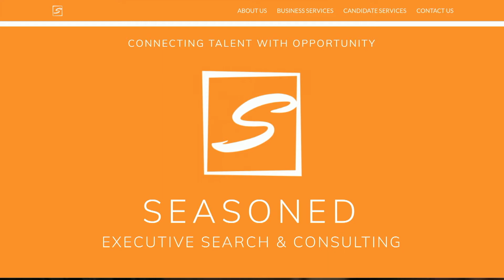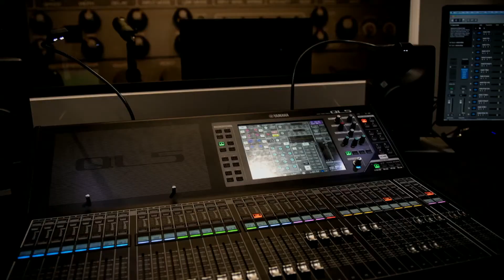Suzanne Crettol on America trends with Mary Burt-Godwin